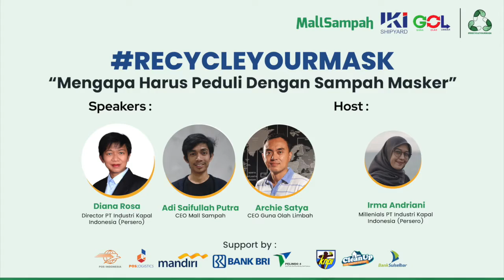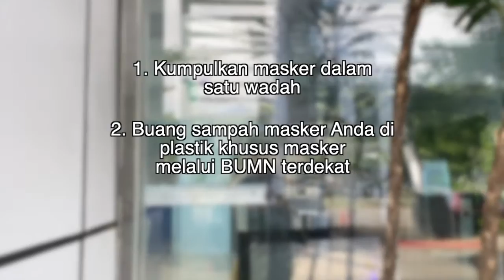Teaser IKI X Mallsampah